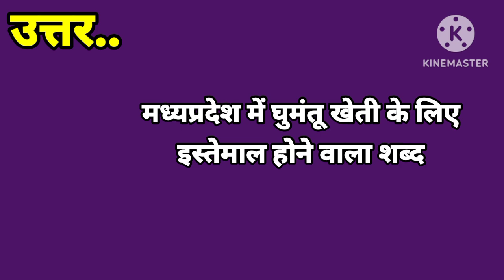बेवड क्या है ?